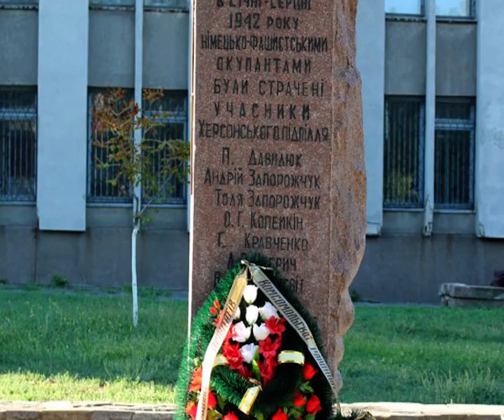Патриотический батл к 70-летию Победы